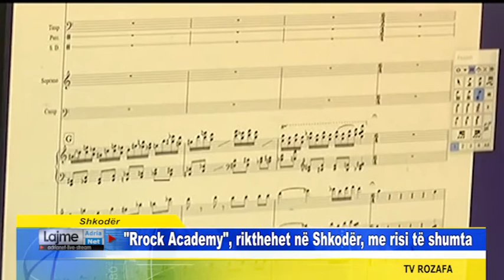Shkodër "Rrock Academy", rikthehet në Shkodër, me risi të shumta